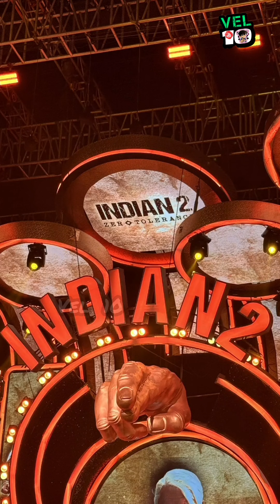😳சூர்யா நடிக்கும்⁉️ Indian2 Audio launch | Rajinikanth | Filmtalk | Cinematalks | Anirudh